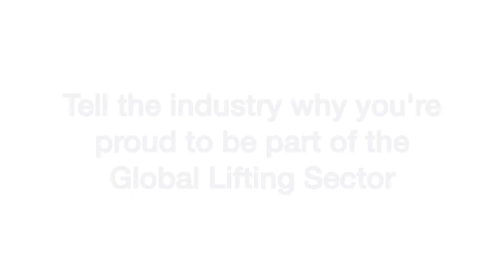GLAD2021: whatsyourstory - Greg Fardell, Business Development Manager UK, Tiger Lifting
As part of a series of short videos on the theme of 'What's Your Story?', as part of Global Lifting Awareness Day 2021 (GLAD), Greg Fardell, Business Development Manager UK at Tiger Lifting, shares his story and insights of the Lifting Sector in support of GLAD2021.

Why was GLAD first established?

Having a day dedicated to celebrating the lifting and working at height industries began as an idea in a hotel lobby. Three stakeholders in the UK got talking and this is where we are now.

Lifting is a key part of many industries. Wherever goods, products, materials or people are moved, lifting equipment is involved.

This is by its nature, an ongoing battle between mankind and gravity.
As we reach higher and further, the challenges become ever greater, involving more complexity and more danger.

Highlighting the importance of high standards, safe practices and technological innovation is a way to showcase to end users how important safe lifting is in their own sectors.

Consequently, on 8th July 2021, companies and individuals in the lifting sectors will highlight what they do and the importance of skills, competence and innovation.

GLAD2020 was the first year and proved to be a great success despite Covid related challenges.

We, the stake holders behind the initiative (Lift & Hoist International, the Lifting Equipment Engineers Association and Bridger Howes), encourage everyone with an interest in the lifting industries to support GLAD2021.

We want to attract our next generation of recruits into this incredible sector
. To remind end users of how important it is to use high quality suppliers who utilise
years of experience and high-quality training, and who routinely develop innovative
 and thoughtful solutions.
To highlight to policymakers that we need them to recognise and support the role we
play across numerous key industries and in improving health and safety at work. To ask
 policymakers for support and recognition for the role we play.
 To celebrate the incredible role our industry already has and continues to play.
 We hope that on 8th July, social media channels (particularly including LinkedIn, Twitter, Instagram, TikTok and Facebook)  will be filled with content focused from across the world on the above  areas and that trade journals will also consider supporting the effort in their publication schedule.

There are many pieces of content that can be used or amended, including the LEEA Think Lifting films (available on this channel). But we hope to see new and original content too. This would include written pieces, films, podcasts, interviews, or anything else which spreads the message.

and the hashtag GLAD2021 will help us to raise our collective voices and take social media by storm, to create awareness of the vital role lifting plays.